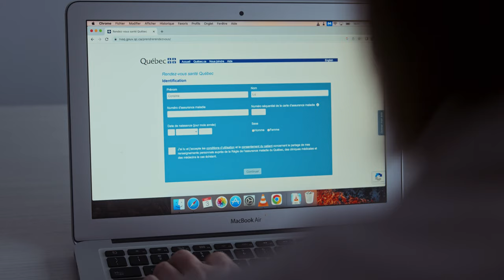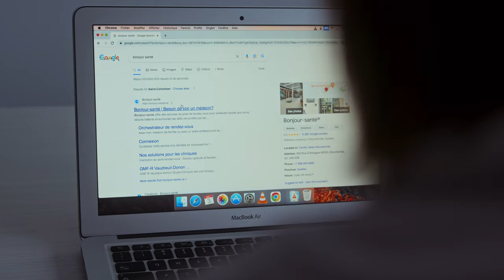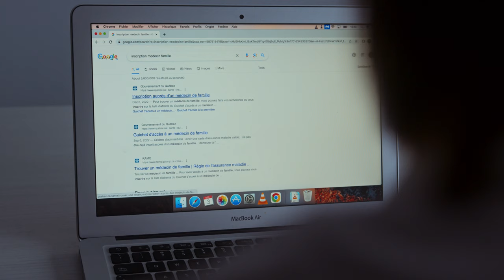Scenes of an Incessant Unease, EP. 1 (Remake) | BMPCC 6K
This is part of a 4-episode web series produced as part of a challenge initiated by Kino Montréal.